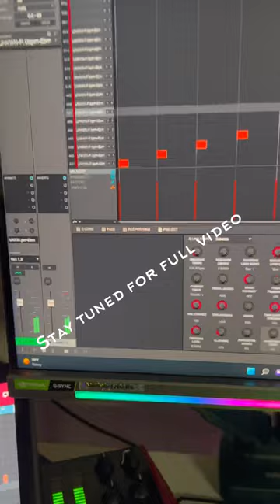Sampling an acoustic guitar sample into a trap beat [ MPC X ]